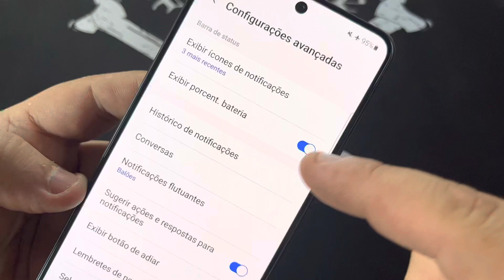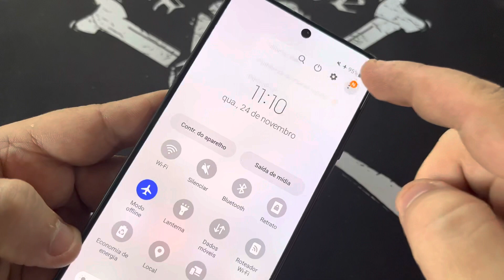Como Exibir e Mostrar a Porcentagem da Bateria no Samsung Galaxy S21 | Android12 | Percentage Sem PC